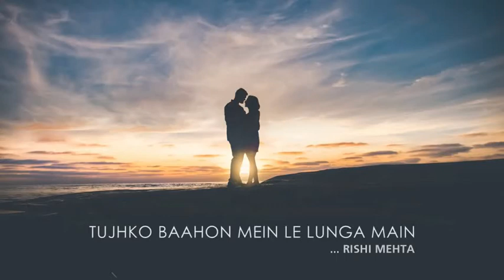Tu Mere Samne